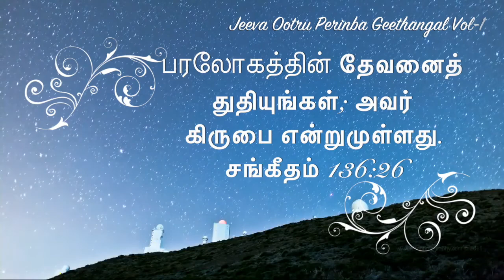I M K. Paul I aarathanaineram I OsannaPeterPrakasam I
Album: Jeeva Ootru Perinba Geethangal Vol-1
Singer. M.K. Paul
Lyrics & Tune: Sis. P. Mariyal manonmani